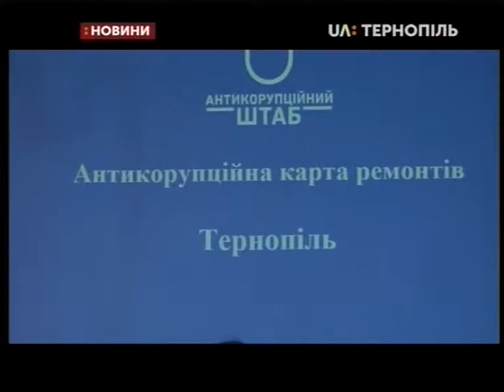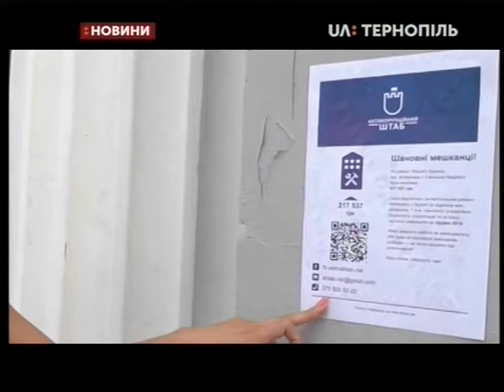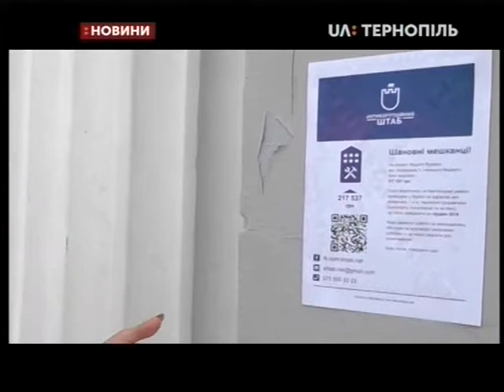05.06.2019. Новини. 20:30